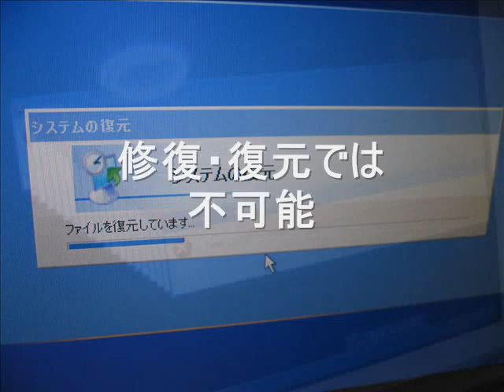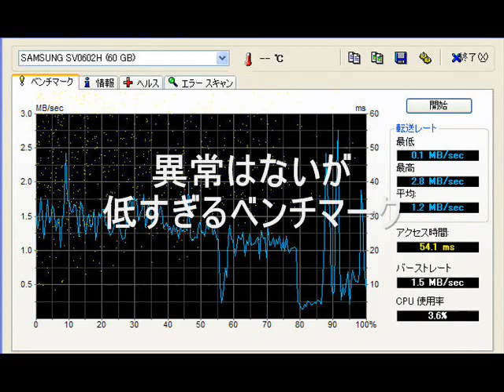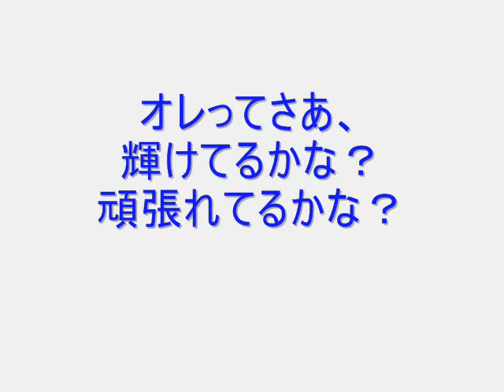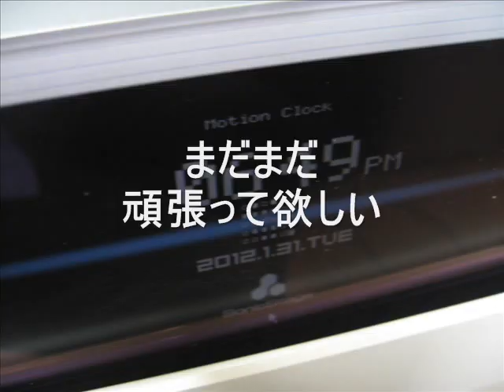all-in-one sony vaio PCV-W110(W) no good HDD & OS